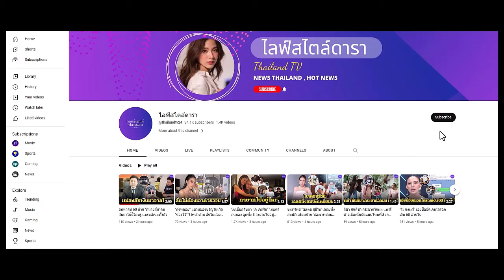เลิกสงสัย สงกรานต์ รับเต็มปากคบ มายด์ ณภศศิ พร้อมกับย้อนที่มา เจอกันได้ยังไง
เป็นอย่างที่สงสัยจริง ๆ